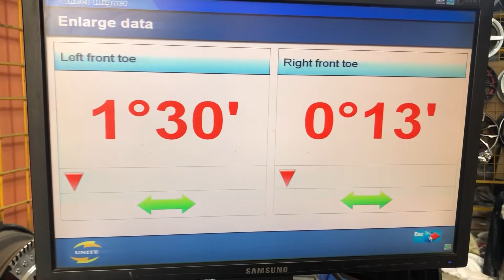Corolla Gli Accident car Complete Wheel Alingment | Spendal out tha tyre ko khol kar seedha kia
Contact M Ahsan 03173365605